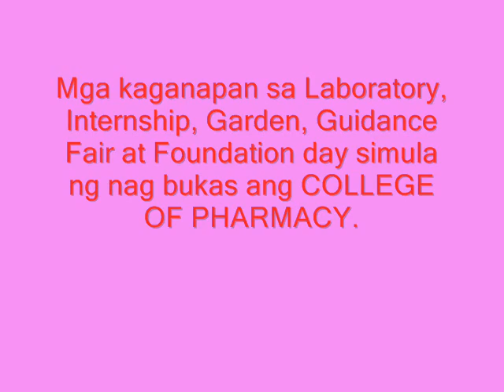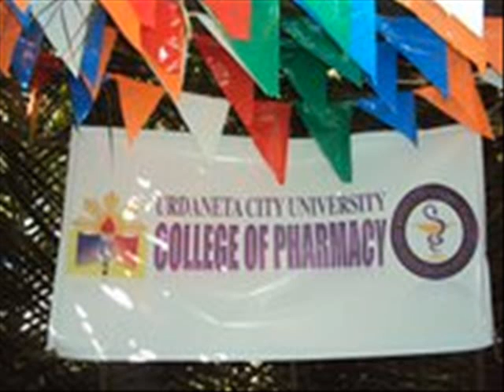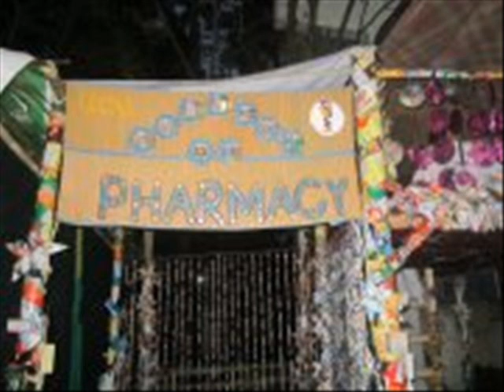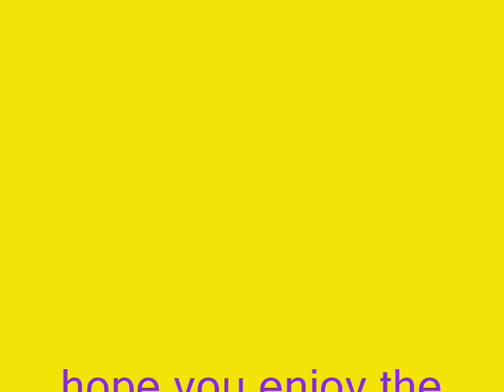apothecary history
sample lng hahahaha